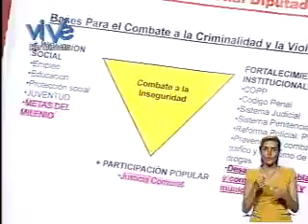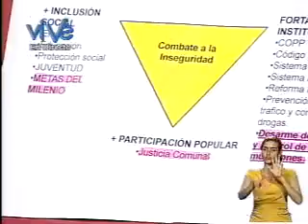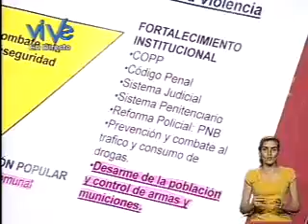Gobierno Bolivariano suma esfuerzos contra la violencia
"No sólo con una la ley vamos a superar el problema de la violencia".Además de los elementos de consulta interna, del debate y de la concepción pedagógica de la Ley, se está considerando la problemática desde una visión  abarcante, compleja. Aseveró el Diputado Freddy Bernal.